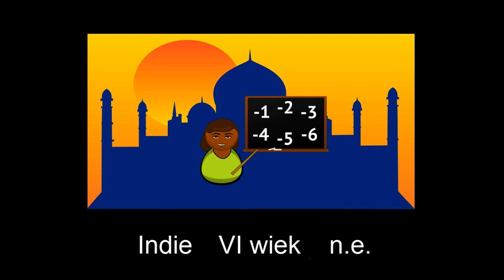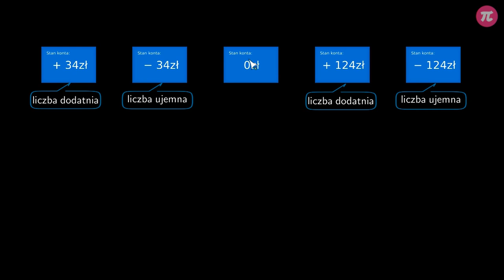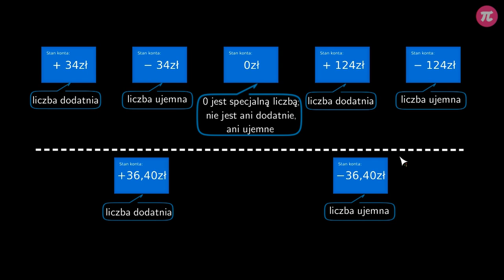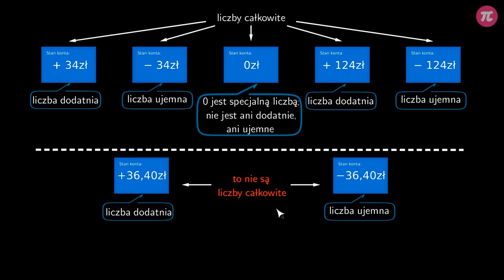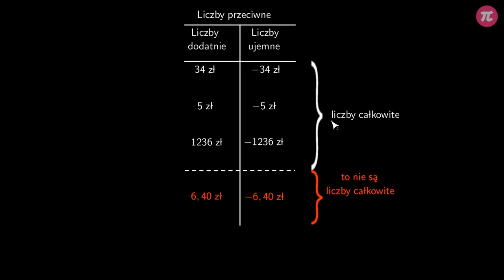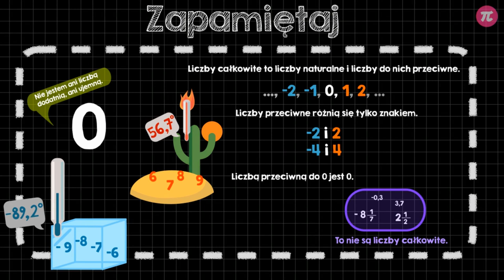Liczby całkowite - wprowadzenie #1 [ Liczby całkowite - wprowadzenie ]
Z tej wideolekcji dowiesz się:
  - jakie liczby nazywamy całkowitymi,
  - jakie liczby nazywamy liczbami przeciwnymi,
  - gdzie występują liczby całkowite.

PLAYLISTA
Ta wideolekcja jest częścią playlisty [ Liczby całkowite - wprowadzenie ]:
Ten dział wprowadzi Cię w świat liczb całkowitych. Dowiesz się z niego, które liczby są całkowite, jak zaznaczać je na osi liczbowej, które liczby są przeciwne, jak porównywać liczby całkowite oraz czym jest wartość bezwzględna i jak obliczać wartość bezwzględną liczb całkowitych.

Tutor: Krzysztof Chojecki
Konsultacja: Anna Grabek
Grafika podsumowania: Valeriia Malyk
Materiały: Agnieszka Opalińska, Katarzyna Iżycka
Redakcja: Małgorzata Załoga